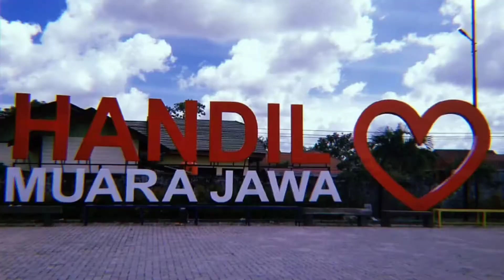LAPSUD DI SORE HARI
Semoga Video ini bisa mengobati rasa kangen kalian terhadap HANDIL ( MUARA JAWA ) 🤗 selamat menonton yah 🤙

Suasana sore hari di lapangan sudirman ( HANDIL ❤ MUARA JAWA ) salah satu tempat  yang selalu jadi tempat bermain dan tongkrongan untuk menikmati sore hari bersama teman2 dan keluarga !!!